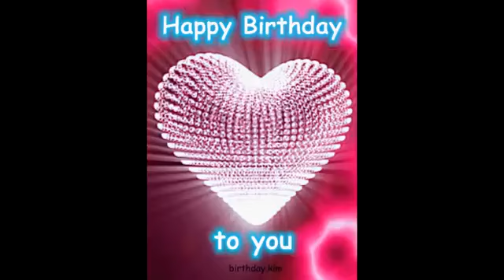Different beautiful hearts, birthday celebration